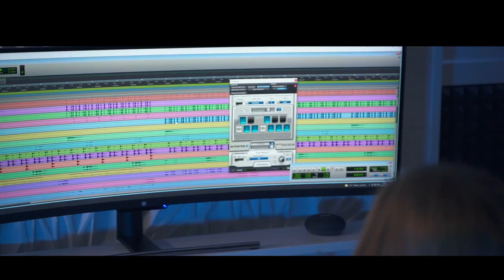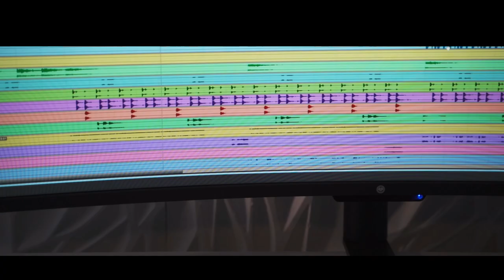Sandra Del Castillo - CALLAOS (Video Oficial)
Sandra Del Castillo - ME CANSE DE TI
Canal de YouTube: